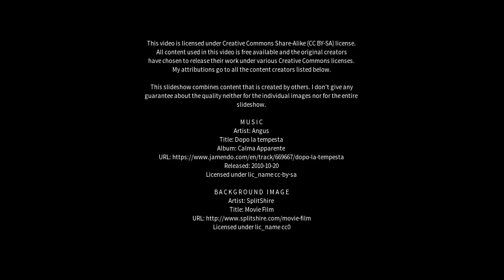Best places to visit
Best places to visit - Woodhall Spa (United Kingdom) Best places to visit - Slideshows from all over the world - City trips, nature pictures, etc.